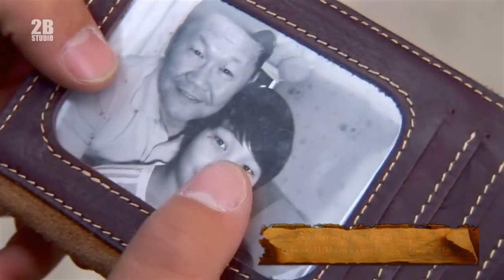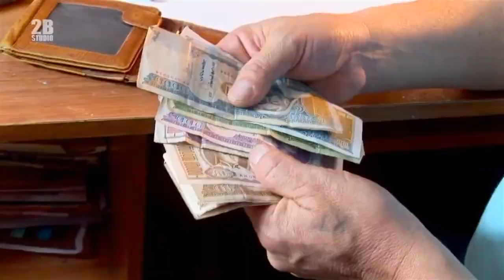Iderjavhlan Aaviigaa Sanahaar Идэржавхлан Аавыгаа санахаар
Үг: Ш.Гүрбазар Ая: Цэн. Эрдэнэбат